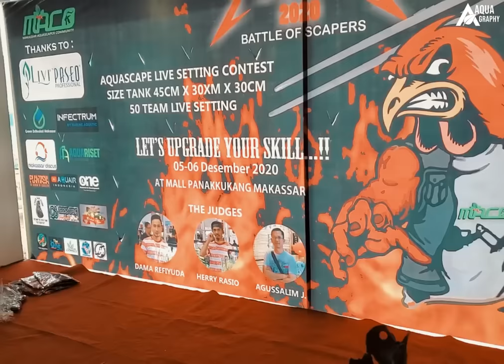Keseruan Acara Makassar Aquascape Contest 2020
Assalamualaikum braay,,..
Kontes!! Kontes!! Kontes!!
kali ini kita mau share keseruan kontes aquascape lagi nih.
Makassar Aquascape Contest 2020
Cuss bray tonton keseruannya..

Oh iya, kami mau ada Giveaway nih untuk para subscriber, ditunggu ya..
Sebelumnya kami mau ngucapin banyak terima kasih buat kalian Bray-Bray yang selalu mensupport kami. sampai kami ada di tahap ini, 50.000 Subscriber..
Terimaaa Kasiiihhhh...
Bila ada saran & pertanyaan, silahkan tulis di kolom komentar ya..